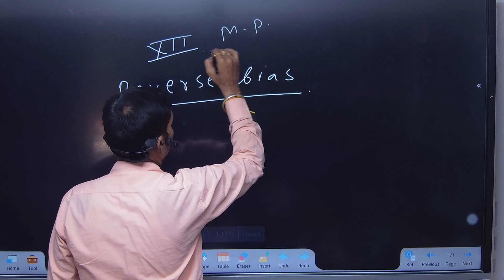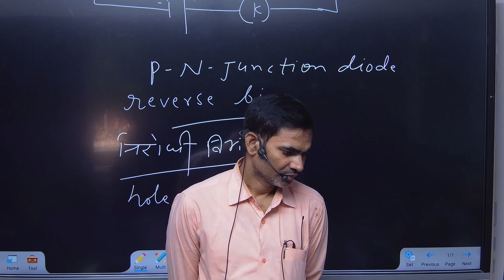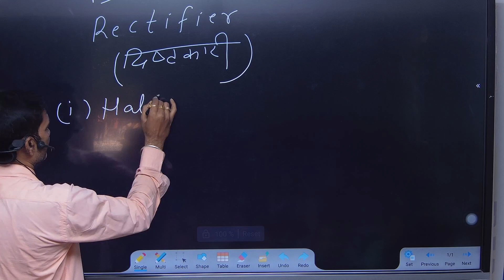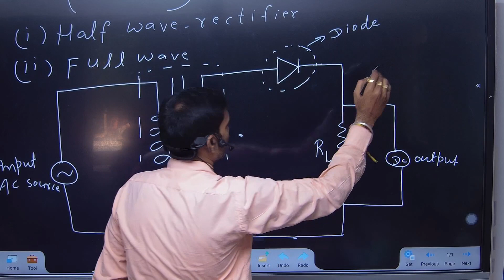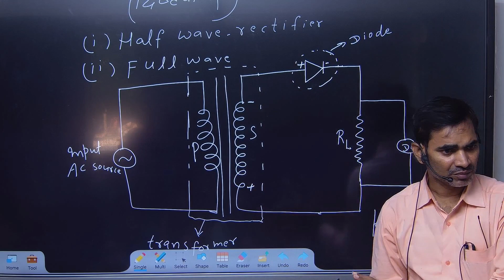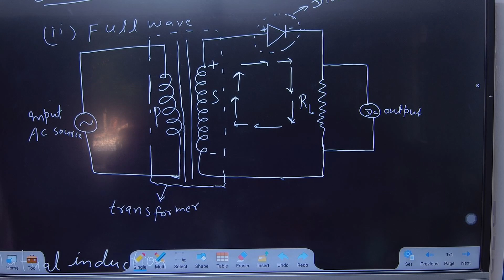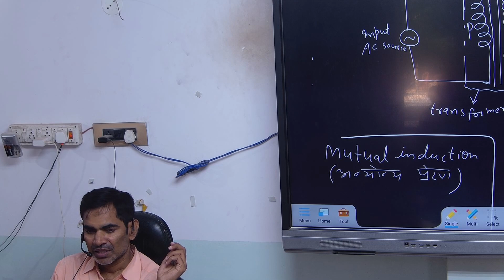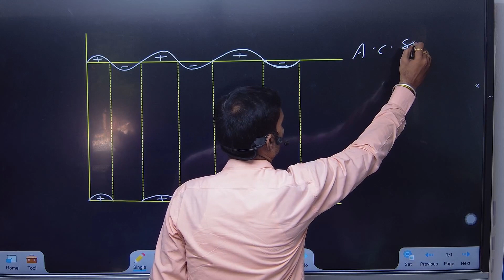Modern Physics Lec-8 By Fluent Physics